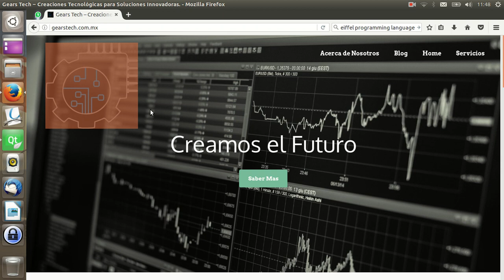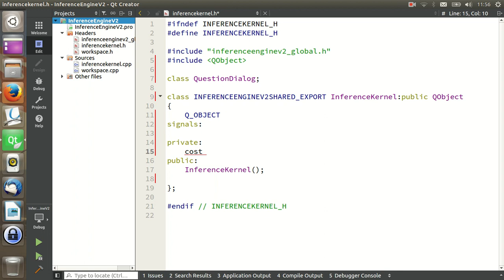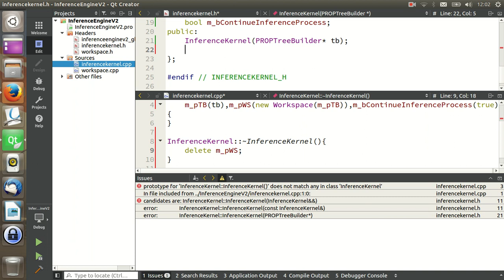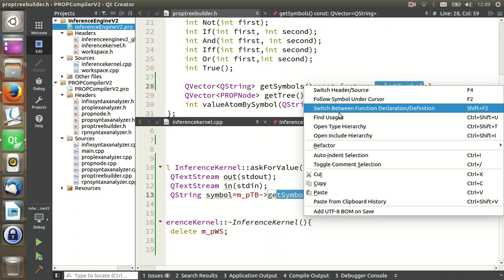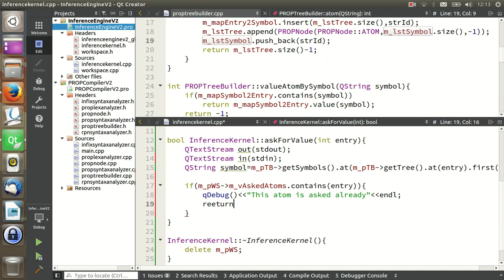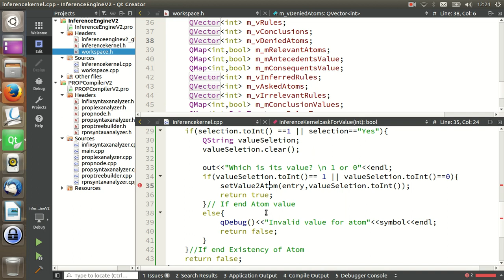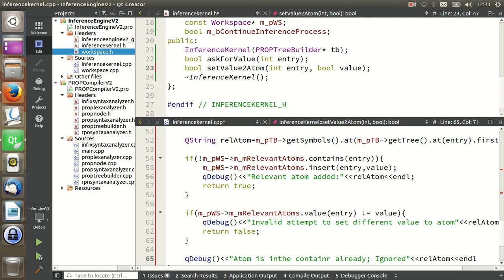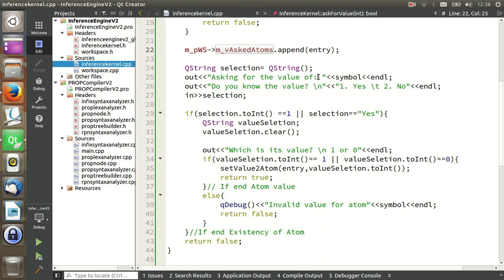Inference Kernel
Architecture: Pedro Arturo Cornejo Torres
Developer: Carlo Enrique Hernandez Ibarra